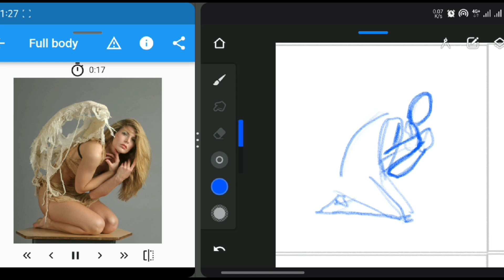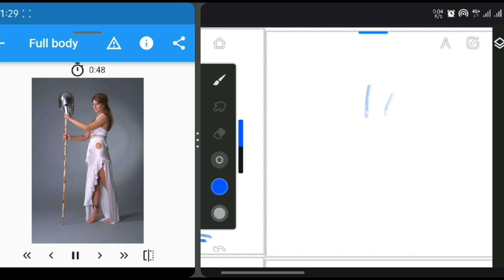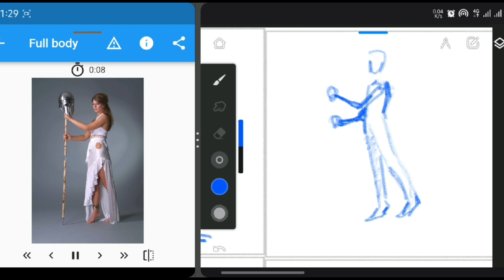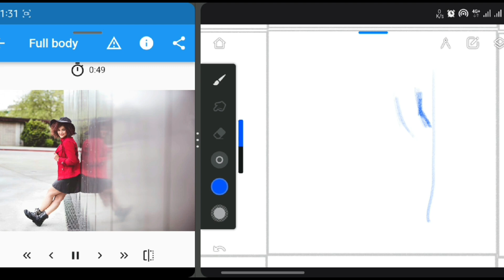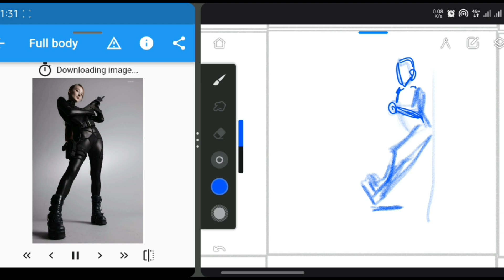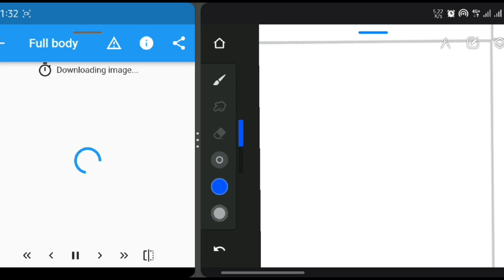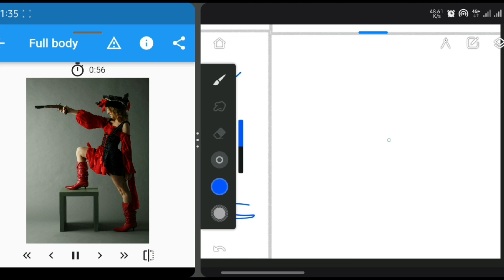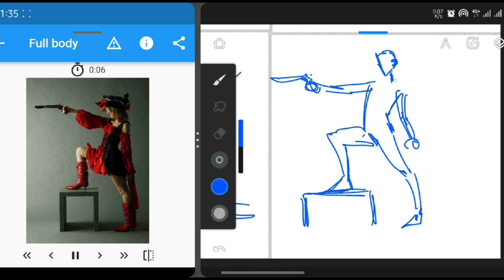Gesture and Figure Drawing Practice Session Day 17